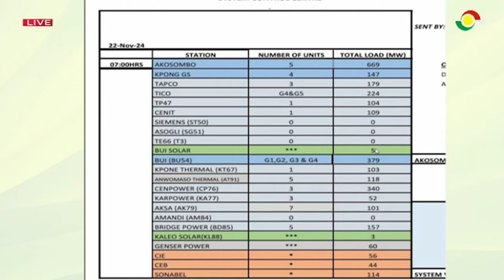Richard Manuribe of the NDC insists that "dumsor" is back in Ghana || Big Issue on TV3